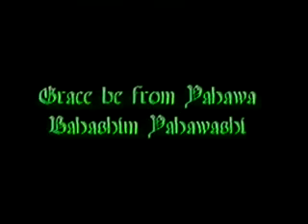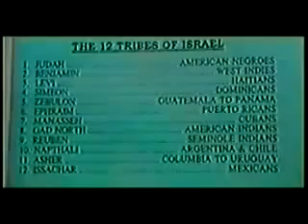PART 1: A CLASSIC THE APOSTLES BREAKING DOWN THE SCRIPTURES